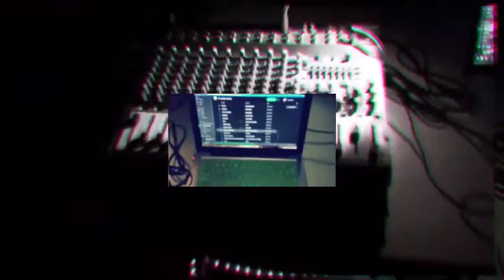Junior High dance 1/21/16